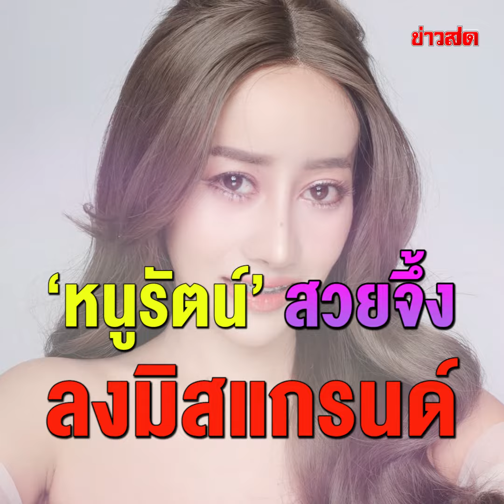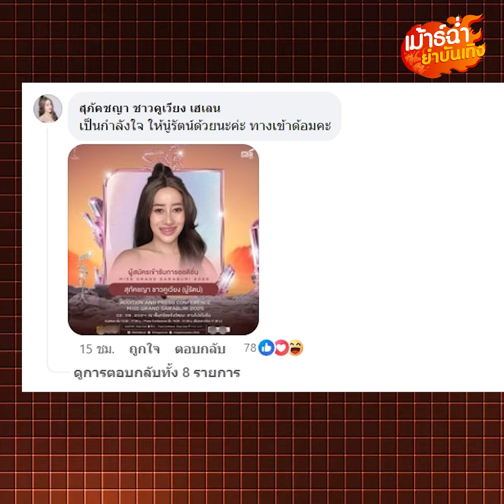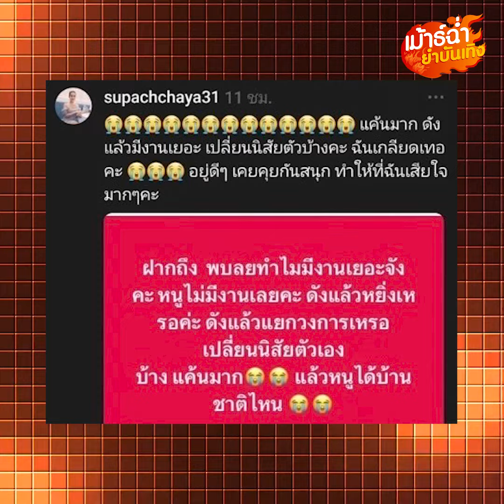ไม่ขายขำขายสวย! "หนูรัตน์" ลงมิสแกรนด์สระบุรี แห่เชียร์ เตรียมขึ้นแท่นขวัญใจมหาชน: Khaosod - ข่าวสด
นาทีนี้เอฟซีต้องส่งกำลังใจให้เน็ตไอดอลสาวบ้านยาง อย่าง “หนูรัตน์” แล้ว เพราะปีนี้เธอไม่ได้มาเล่นๆ ไม่จมไม่หายไม่ตายละติน หลังแปลงโฉมสวยจึ้งไปแล้ว หนูรัตน์ก็ได้ลงประกวด เตรียมขึ้นแท่นเป็นนางงามเวทีระดับประเทศ!